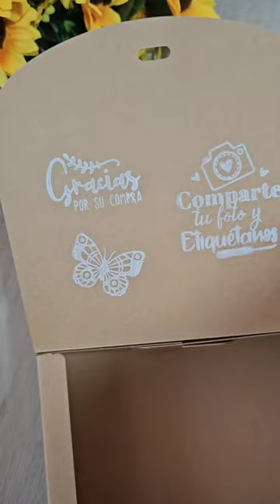✅️Las favoritas de mis clientas ✨️